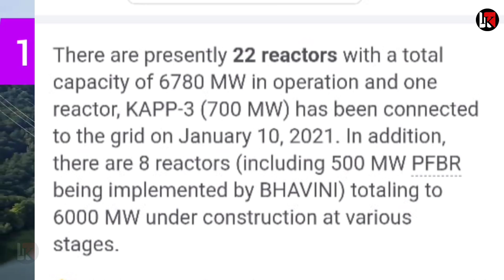परमाणु ऊर्जा पर भारत फ्रांस का बड़ा समझौता US-Russia की जगह छीनी Mega project India